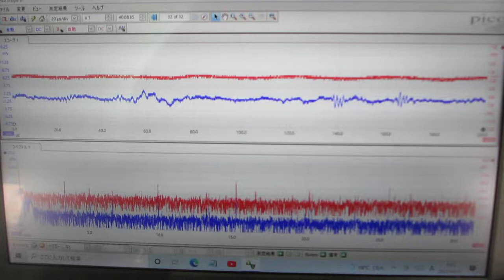超音波とファインバブルを利用した「めっき処理」技術（超音波システム研究所）